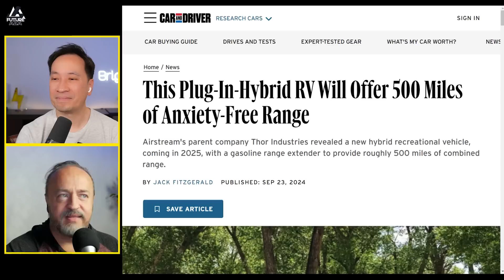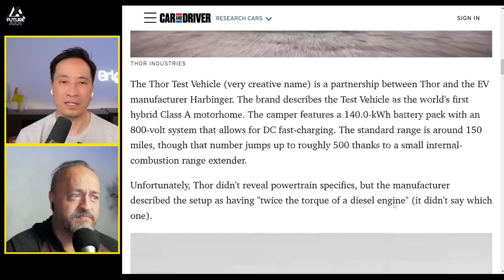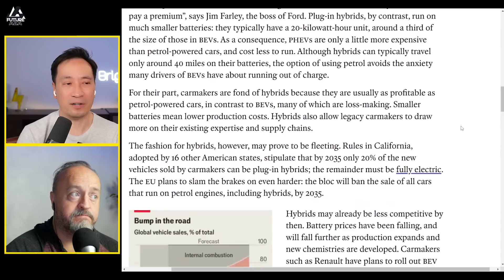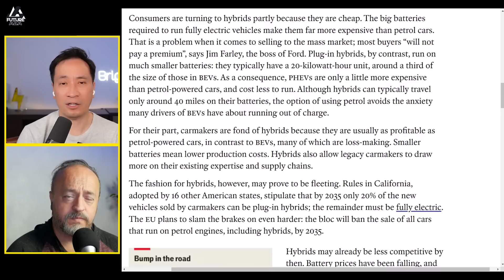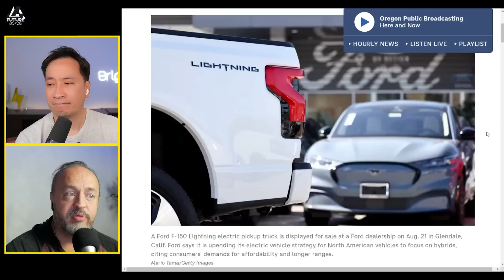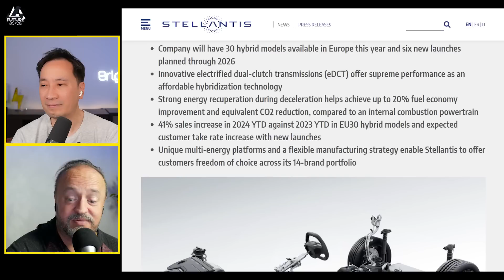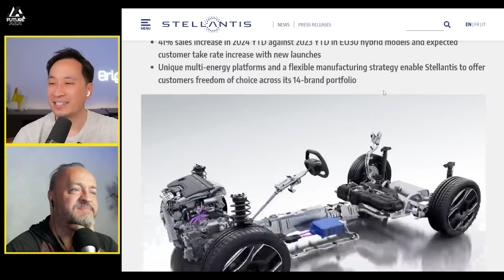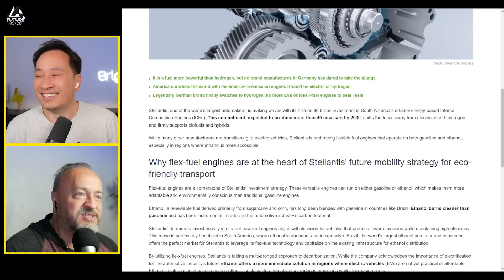Exposing the Hybrid Lie: Why EVs Are Still the Future!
Links from today's show:
This Plug-In-Hybrid RV Will Offer 500 Miles of Anxiety-Free Range. Airstream's parent company Thor Industries revealed a new hybrid recreational vehicle, coming in 2025, with a gasoline range extender to provide roughly 500 miles of combined range.

The car industry’s effort to decarbonize revolves around replacing petrol with batteries. A growing number of customers want both. Buyers who cannot afford a fully electric car, or worry about the availability of charging points, are turning to plug-in hybrid electric vehicles (PHEVs), sales of which are rocketing. But the hype for hybrids may prove to be short-lived.

If you’re a potential family car customer who’s holding off on buying an electric vehicle because of high prices and road trip anxiety, Ford is thinking about you. In fact, the automaker is hedging its electric vehicle plans, betting that most consumers would rather buy a hybrid than a full EV.

Stellantis Extends Benchmark Hybrid Powertrain to More Nameplates to Satisfy European Customer Demand. Company will have 30 hybrid models available in Europe this year and six new launches planned through 2026. Innovative electrified dual-clutch transmissions (eDCT) offer supreme performance as an affordable hybridization technology

It Turns Out Charging Stations Are Cash Cows For Nearby Businesses. A new study was conducted on the economic impact of EV chargers. Businesses within a mile radius of new EV chargers experience a surge in annual income. Coffee shops, restaurants, and convenience stores are the big winners.

The world quakes with America’s $6 trillion engine: It’s the end of hydrogen, electricity and even nuclear energy. Stellantis, one of the world’s largest automakers, is making waves with its historic $6 billion investment in South America’s ethanol energy-based Internal Combustion Engines (ICEs). This commitment, expected to produce more than 40 new cars by 2030, shifts the focus away from electricity and hydrogen and firmly supports biofuels and hybrids.